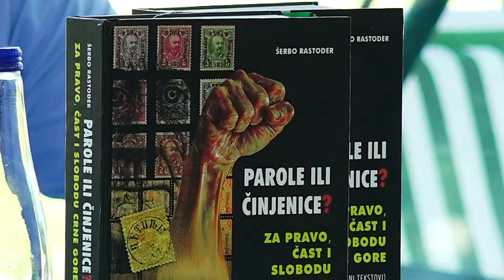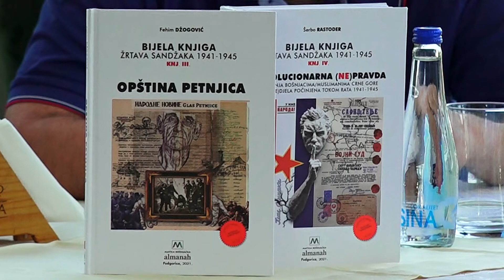U Gusinju održana promocija knjiga akademika Šerba Rastodera i Fehima Džogovića